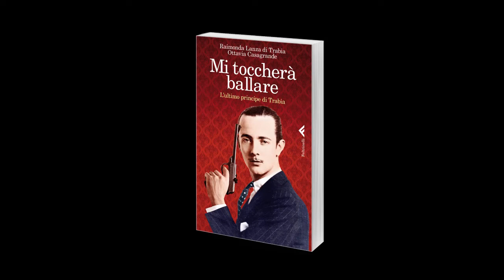Casagrande e Lanza di Trabia - La libertà di Raimondo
"Mi toccherà ballare" di Ottavia Casagrande e Raimonda Lanza di Trabia. Un libro Feltrinelli. Per saperne di più:

17/04/2014, Milano.